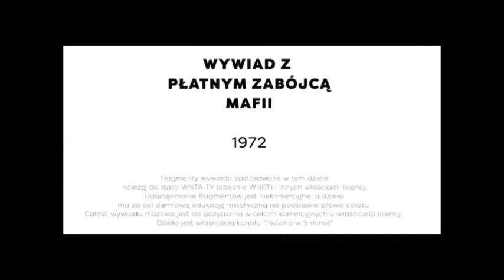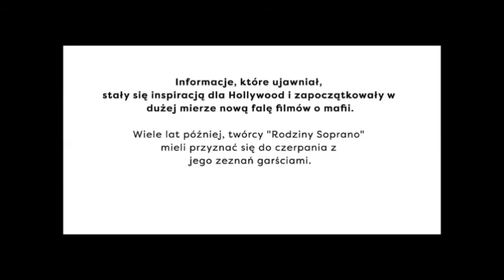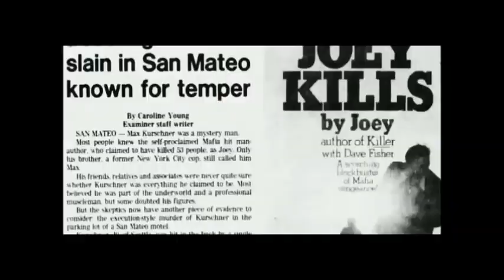MAFIA KILLER tekst polski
fragment wywiadu
(All rights to owners named at the start of this video)